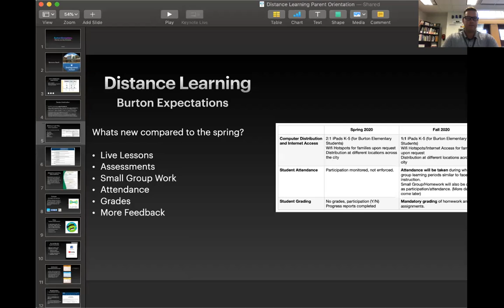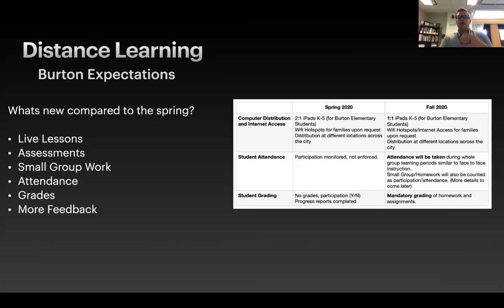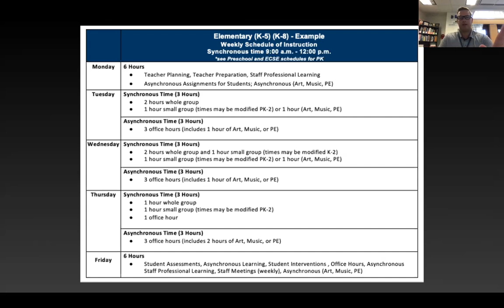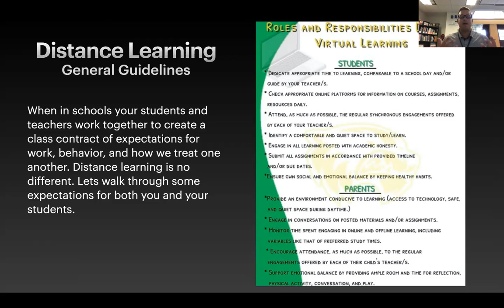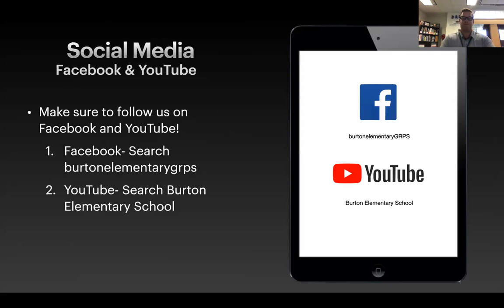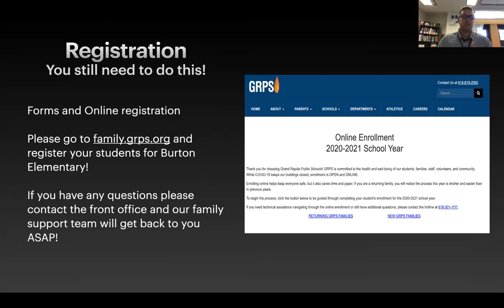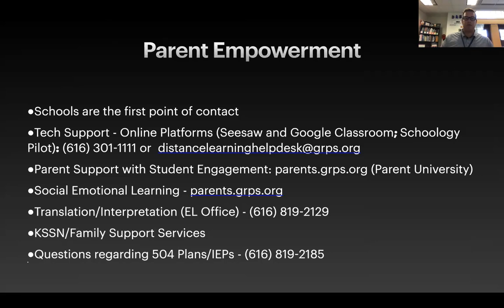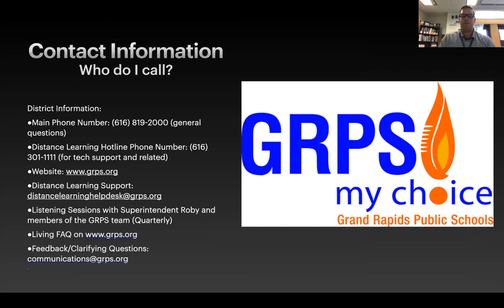Welcome Back Burton Elementary! 2020-21(English)